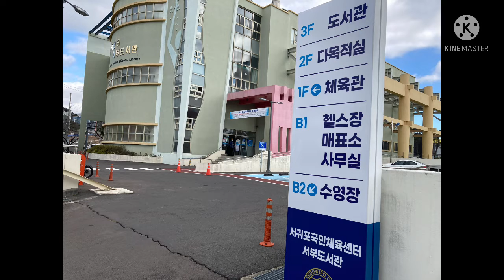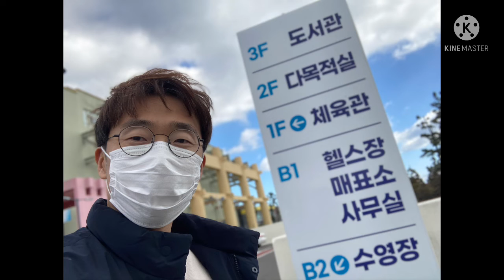[Subconscious Challenge] days40 #220102 TobeHealthier #2022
Plan it!
Declare it!